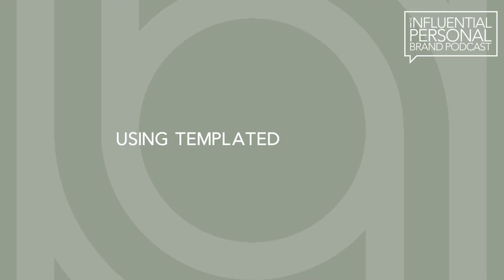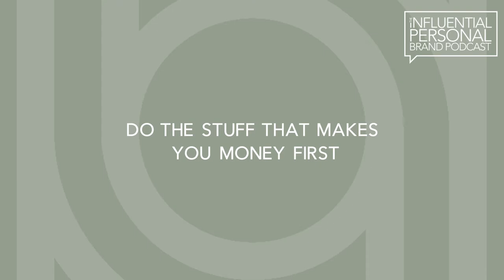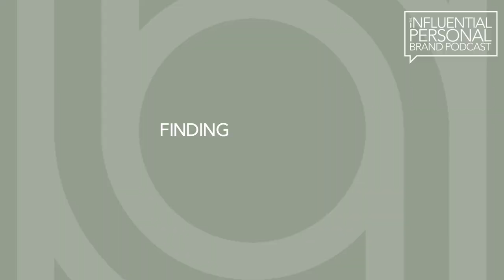Building Your Personal Brand as a Small Business Owner | Jill Flodstrom | Influential Personal Brand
If you’re a small business owner who is unsure about whether they should be concentrating on building a personal brand, then this episode is for you!

Our guest today, Jillian Flodstrom, is a Small Business Strategist, Speaker, and serial entrepreneur who has built five different booming businesses in three separate industries.

Her latest venture is called Scale Your Small Business and is the result of all the lessons she’s learned throughout her career.

In our conversation, we discuss the chaos and overwhelm that many small business owners experience, how to revolutionize your operations, and some of the first steps you can take to get organized and thrive.

Tuning in you’ll hear Jill share practical tips on how to get your business to where it needs to be, from how to reach Inbox Zero, to finding the management software that’s right for your business.

Learn why consciously building your brand as a small business owner is essential, and how people may perceive you if you’ve done it without intention up until this point.

Jill also describes why she is a firm believer in hiring before you’re ready and how it drives business owners to take their business to the next level.

Jill’s business was born out of a desire to help other small business owners get organized and thrive because when entrepreneurs consciously support and help one another, the results are life-changing.

To learn more about being a small business owner and building a personal brand, make sure you tune in today!